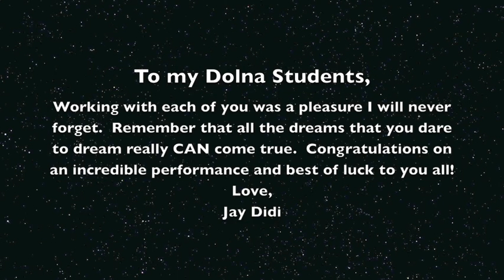Somewhere Over the Rainbow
The students from Dolna Day School are singing Somewhere Over the Rainbow from The Wizard of Oz in a rehearsal.  These students are Indians singing in their first musical and I am very proud of their hard work!

Recorded on May 9, 2014 in Kolkata, WB, India